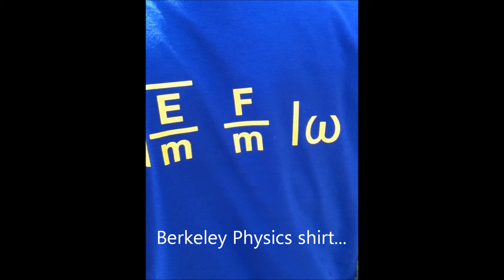Cal Day Adventure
In which I record my experience traveling by myself to Berkeley

Also I glance over other stuff from UCLA adventures too